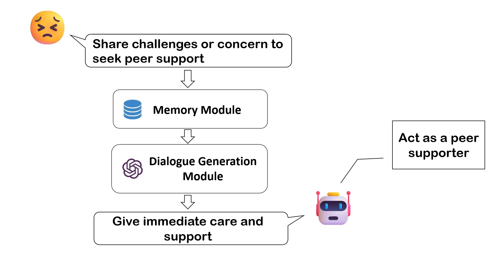ComPeer: A Generative Conversational Agent for Proactive Peer Support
Tianjian Liu, Hongzheng Zhao, Yuheng Liu, Xingbo Wang, Zhenhui Peng

UIST 2024: The ACM Symposium on User Interface Software and Technology
Session: Break Q&A: LLM: New applications; LLM: New applications

Conversational Agents (CAs) acting as peer supporters have been widely studied and demonstrated beneficial for people's mental health. However, previous peer support CAs either are user-initiated or follow predefined rules to initiate the conversations, which may discourage users to engage and build relationships with the CAs for long-term benefits. In this paper, we develop ComPeer, a generative CA that can proactively offer adaptive peer support to users. ComPeer leverages large language models to detect and reflect significant events in the dialogue, enabling it to strategically plan the timing and content of proactive care. In addition, ComPeer incorporates peer support strategies, conversation history, and its persona into the generative messages. Our one-week between-subjects study (N=24) demonstrates ComPeer's strength in providing peer support over time and boosting users' engagement compared to a baseline user-initiated CA. We report users' interaction patterns with ComPeer and discuss implications for designing proactive generative agents to promote people's well-being.

Video previews for Papers at UIST 2024